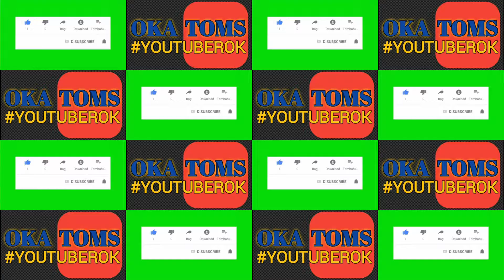Seruu🔥💥 RAMIRO (SBC) 🆚️ AGUNG ST (AGUNG) | Tumini tenis meja HUT RI ke 76 PTM SBC | Ciganjur -JAKSEL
Property TOMS, 02/09/2021

Selamat malam Indonesia, salam sehat selalu.
Video YT ini berisikan konten tenis meja, saat turnamen memperingati HUT RI ke 76 di PTM SBC.
Agung ST youtuber kondang KYP Depok & Jakarta 🆚️ Ramiro pemain muda yang sedang trending dgn mainnya nya yang offensive.
Salam satu hobi tenis meja Indonesia.

Oka TOMS